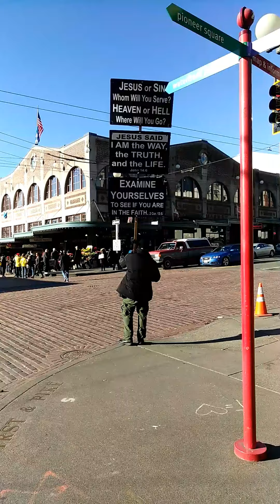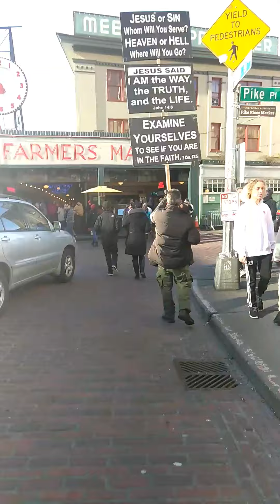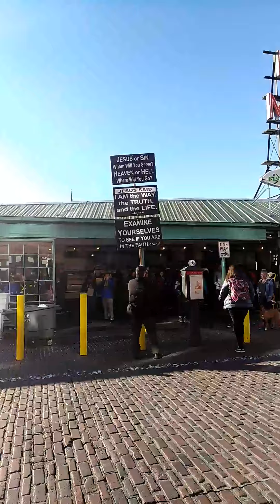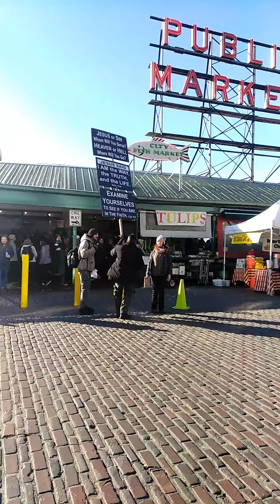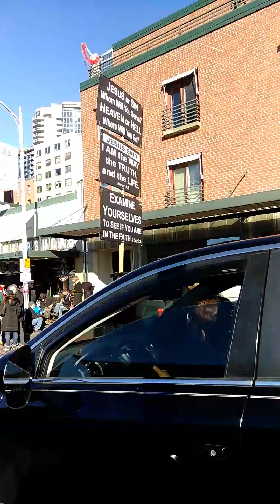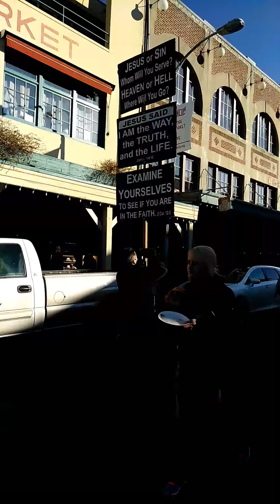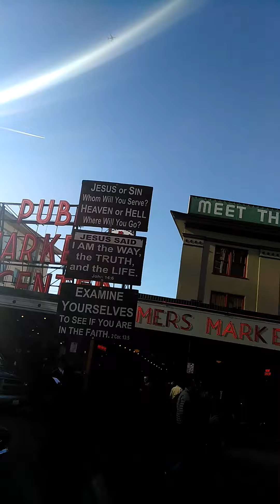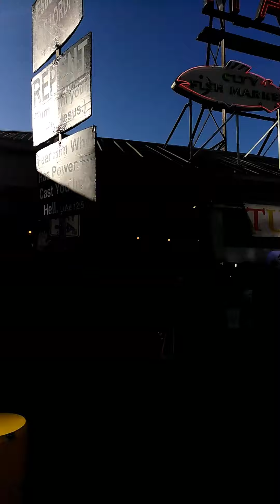Pike Place market demons tremble at the name of JESUS CHRIST 1-14-17 Rejoice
Seattle ministry outreach